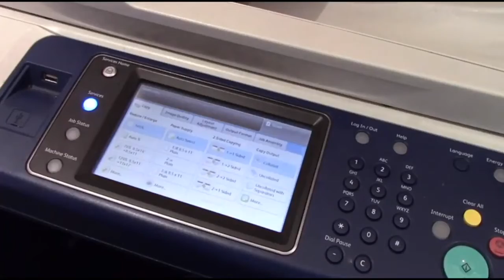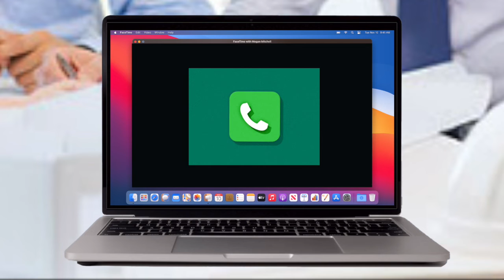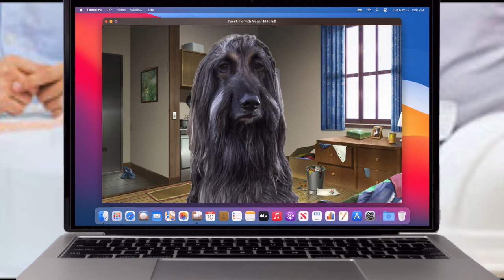The Molesta Group - Russell Brand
Ron Molesta calls an emergency brainstorming meeting to deal with the Tanster situation. Jackie suggests they bring in some outside help.